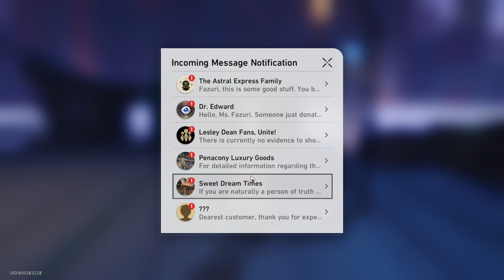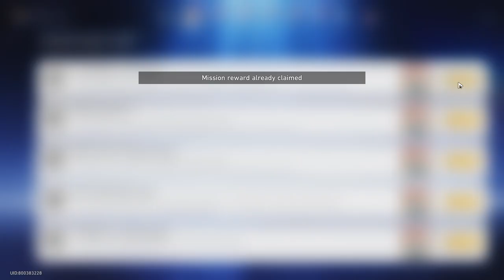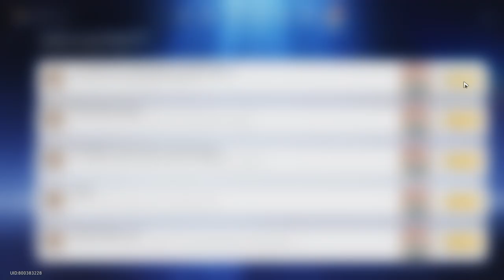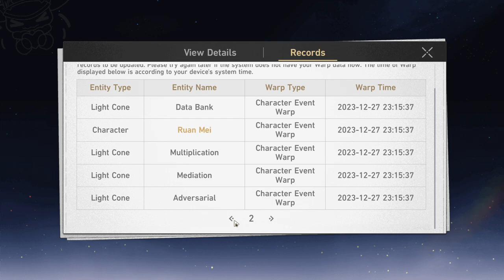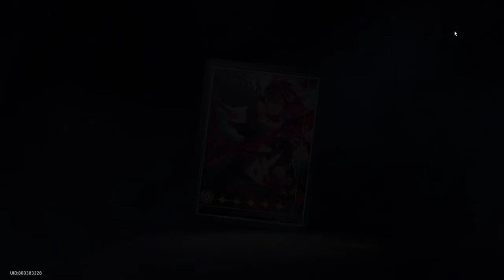Can I get Acheron?? - Honkai: Star Rail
and
                    👋🏻GOOD BYE👋🏻

             ~M.Z. FAZLI~

                                                         ~BYE~